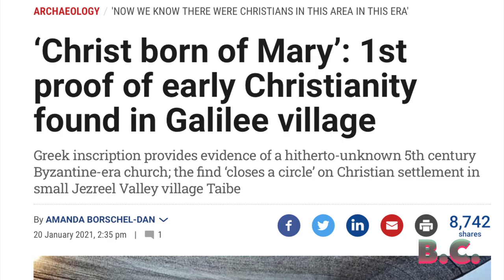"Christ born of Mary" inscription found in ancient church in Israel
A 1,500-year-old plaque that reads 'Christ, born of Mary' in ancient Greek that once sat above a doorway to ward off evil spirits has been unearthed in northern Israel

The inscription was uncovered during an excavation of a once-magnificent church that had elaborate mosaic tiling with intricate geometric designs and was built in the Byzantine or Early Islamic period.

The building was discovered during a salvage dig prior to a new road construction project in the area – Israel requires archaeologists and volunteers investigate an area before construction can start.

“The importance of the inscription is that until now we didn’t know for certain that there were churches from this period in this area,” Israel Antiquities Authority archaeologist Walid Atrash told the Times of Israel.

“There are many signs of ancient Christian life in the region — the Jezreel Valley — but this is the first evidence of the Byzantine Church’s existence in the village of Taiba, Atrash told the Jerusalem Post.

Taiba itself was a Christian village in the Byzantine period and later became the site of a Crusader fortress.